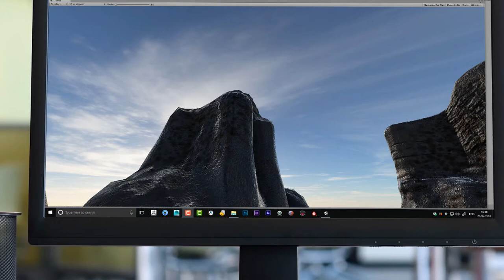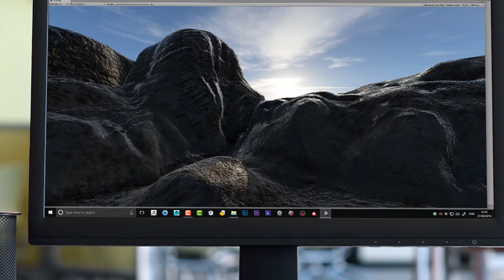ZBRUSH and SUBSTANCE PAINTER to Unity Cliff and Rock Course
Screen capture of the latest course using Zbrush, Substance Painter, Maya, Marmoset and Unity.